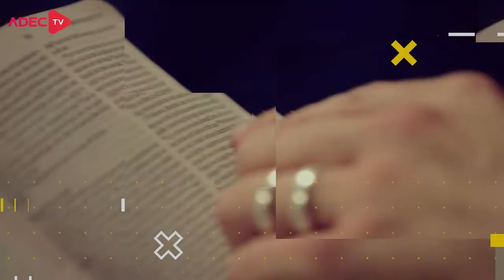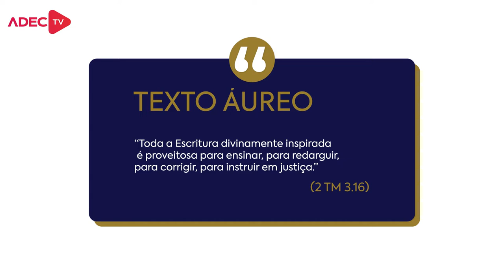Lição 02 - A Inspiração Divina da Bíblia | LIÇÕES BÍBLICAS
Subsídios para preparação de sua aula de Escola Dominical da Lição 02 - A Inspiração Divina da Bíblia.

No quadro Lições bíblicas de hoje, estudaremos com nossos professores a “Lição 02 - A Inspiração Divina da Bíblia” (1º Trim./2022 - CPAD). Neste 2º trimestre estudaremos: A Supremacia das Escrituras - A inspirada, inerrante e infalível Palavra de Deus, escrita pelo comentarista Douglas Roberto de Almeida Baptista (Assembleia de Deus Missão, Brasília – DF)